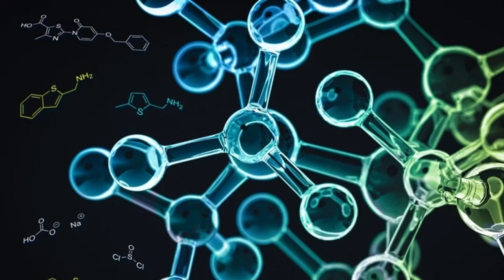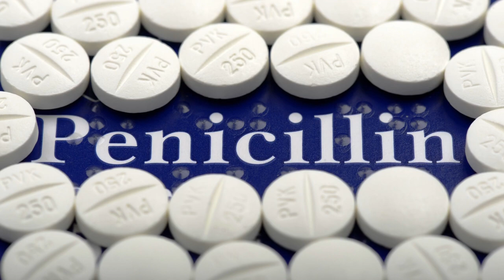Dorothy Hodgkin - Unsung Heroes of Science 2022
By Mikan from Kingston upon Thames